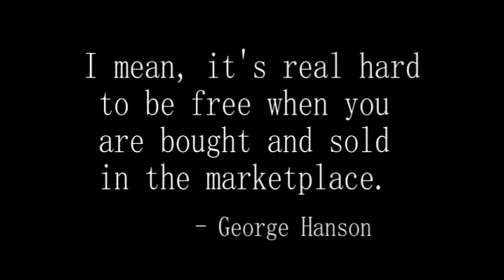The Weight, Band Cover, Brian Murphy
My cover of the Band's, "The Weight."  (Robbie Robertson)

Brian Murphy vocals, guitars, virtual instruments